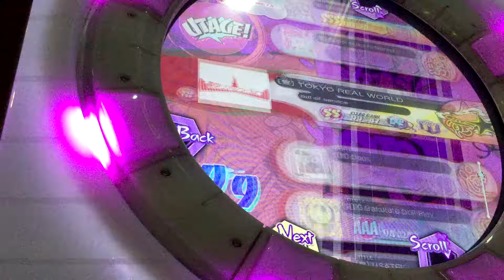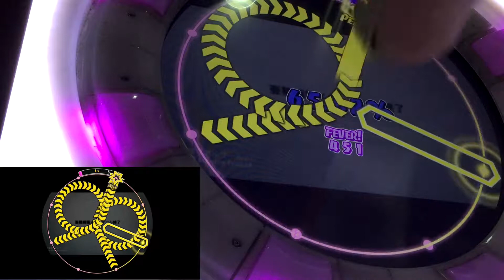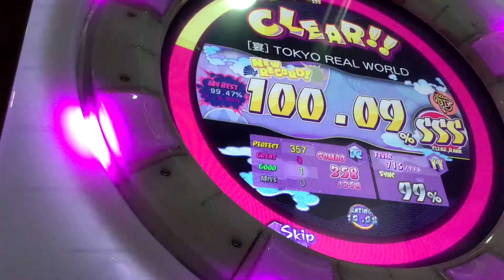【maimai手元】東京リアルワールド [宴] Full Combo 1Good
Player: CrazyKid
记忆检定谱面